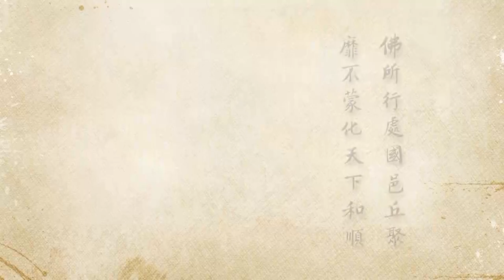淨空老法師:二零一二淨土大經科註（第五三八集） {如如理體*鏈接文稿覩版}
~檔名：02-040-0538，容量：1.32GB-全644集Full*（全六四四集圓滿）(二零一三年十二月份)

"二零一二淨土大經科註（第五三八集）"--佛說法沒有定法可說..據疏意..根據《會疏》的說法..首句是所證之理體，即如如..次句是能照之佛智..如如的理體..會知道的..知道如如理體那個智慧，就叫..如如智..這是佛給它起了個名字，叫如如智。所謂的理體就是..自然之根本..所謂的佛智乃是洞達此根本，流出自然相的智慧。洞，達是通達，洞是徹底通達，對於這樁事情完全明白了，沒有錯誤、沒有懷疑。一切法都從根本流出，前面所說的自然相..自然中自然相..這是大乘教裡常講的諸法實相，一切法的真相。這個智慧現前，大乘佛法常說，大徹大悟、明心見性，見到自然之根本就是徹悟，就是大徹大悟，自然中自然相就在你眼前。這是現象，科學家把這個現象分為三類，物質現象、心理現象（心理現象是念頭，起心動念）、自然現象，這三大類全都包括了，包括整個宇宙。這個相就是這段經文所說的自然中自然相。自然這個味道很深，它在我們面前，我們沒見到。不是沒有見到，我們是不自然。什麼不自然？妄心不自然，真心自然，妄心不自然。為什麼？起心動念了，不自然，分別不自然，執著不自然。自然是什麼樣子？眼見色、耳聞聲，乃至於意知法，清清楚楚、明明白白，沒有起心動念，是自然，沒有分別執著是自然。像我們鏡子，我們用一面鏡子照外頭的境界，鏡子沒有起心動念、沒有分別執著，照得清清楚楚，那是自然。我們用個照相機不自然，為什麼？照一張，裡頭存底了，那就不自然。再換句話說，只要有造作就不自然，沒有造作就是自然的。它本來是自然的，但是我們用一個造作的念頭，起心動念、分別執著，把它變成不自然，自然沒有變動。..